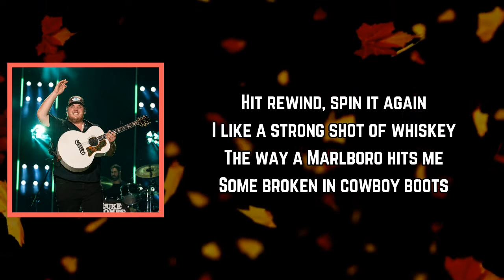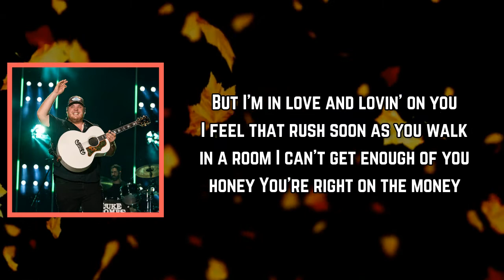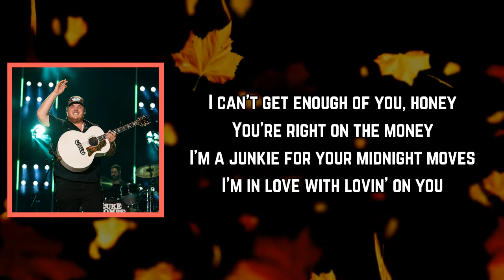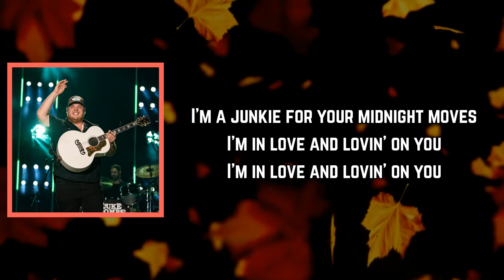Luke Combs - Lovin’ on You (Lyrics)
Lovin’ on You Lyrics:

Verse 1]
Don't get me wrong
I like a bobber on the water
Hookin' 'em and reelin' 'em in
I like a Friday night slow ride
Brooks & Dunn B-side
Hit rewind, spin it again
I like a strong shot of whiskey
The way a Marlboro hits me
Some broken in cowboy boots

[Chorus]
But I'm in love and lovin' on you
I feel that rush soon as you walk in a room
I can't get enough of you, honey
You're right on the money
I'm a junkie for your midnight moves
I'm in love and lovin' on you

[Verse 2]
I like a sunrise, duck blind
Birdie on a par 5
Miller Lite before noon
I like a two-door old Ford
Wood board back porch
Three chords and the truth

[Chorus]
I'm in love with lovin' on you

[Chorus]
Girl, I'm in love and lovin' on you